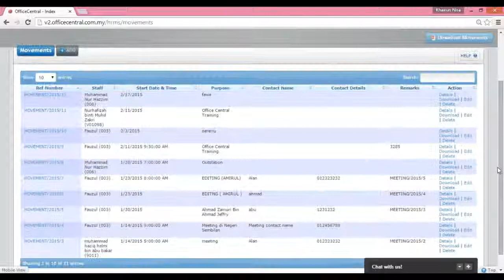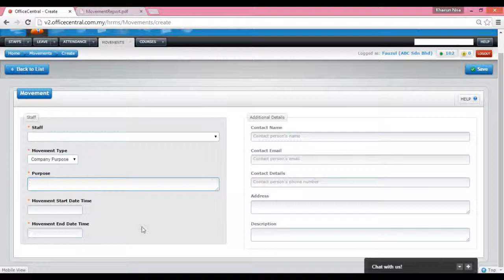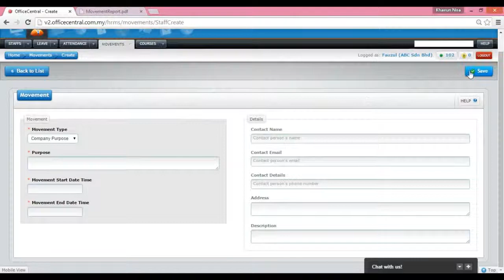OfficeCentral - Movement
OfficeCentral has been designed as a full-fledge yet simple enterprise management solution specially designed for SMEs

OfficeCentral consists of Human Resources Management System, Payroll, GST-Compliant Accounting, Customer Relationship Management and Point of Sale. All of these modules are integrated and depends on each other, therefore, allowing higher data accuracy and reduced redundant data entries.

By using OfficeCentral, you can make your processes

1) More streamlined
2) Save time
3) Increase productivity
4) Increase employees' satisfaction.

Authentic Venture Sdn Bhd,
No. 906B Level 2 Block D, Kompleks Diamond, Bangi Business Park, 43650 Bandar Baru Bangi, Selangor Darul Ehsan.